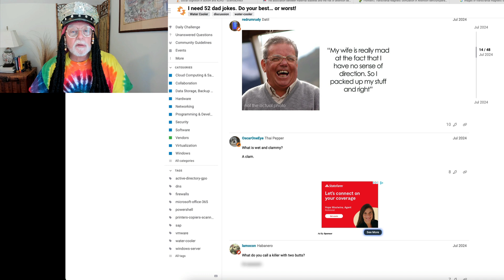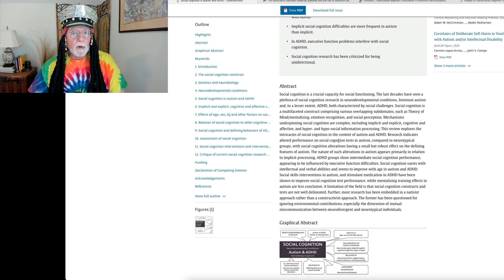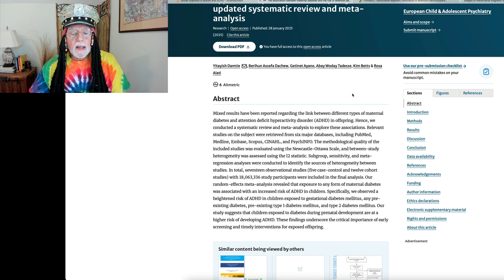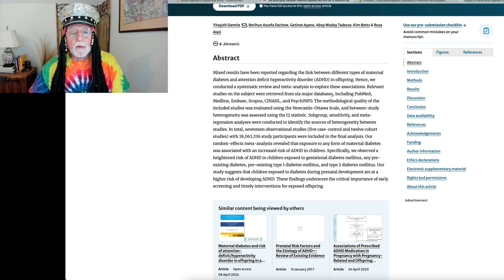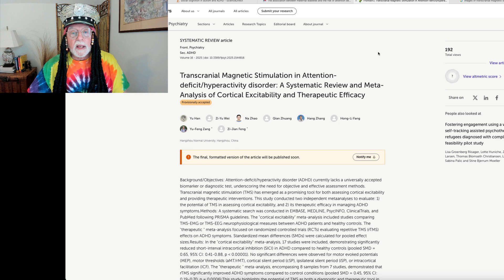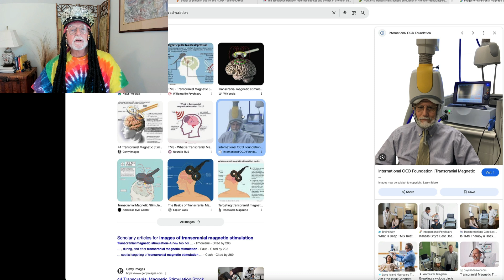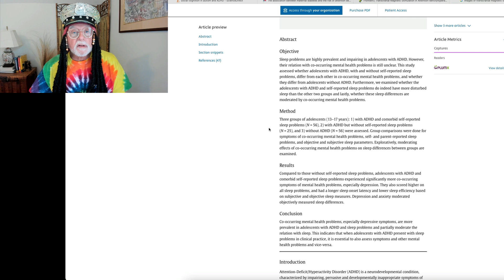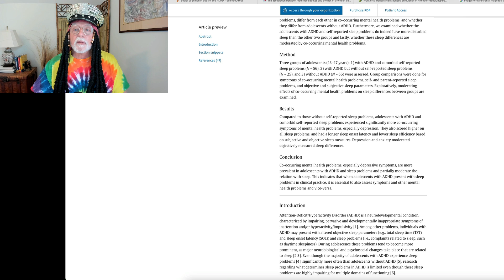Carnival Season Begins! Research Update - February 8, 2025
00:00 Introduction and Dad Jokes by Carnival Russ
01:18 Social cognition in autism and ADHD
03:03 Maternal diabetes and risk for ADHD in offspring
06:10 Transcranial magnetic stimulation effects on ADHD
09:10 Mental health problems in teens with ADHD and sleep problems
10:40 Conclusion

Take note - various carnivals take place over the next 5-6 weeks, starting with me in this video and then in Maastricht this coming week. And then it’s on to Brazil, Italy, New Orleans USA, and onward to St Patrick’s Day in March. So, it’s time to celebrate the lengthening of daylight time and, in the northern hemisphere, the eventual arrival of Spring.

Social cognition in autism and ADHD
S. Boite.  Neuroscience & Biobehavioral Reviews, 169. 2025

 The association between maternal diabetes and the risk of attention deficit hyperactivity disorder in offspring: an updated systematic review and meta-analysis
Y Damtie, BA Dachew, G Ayano, AW Tadesse, K Betts… - European Child & Adolescent Psychiatry, 2025.

Transcranial Magnetic Stimulation in Attention-deficit/hyperactivity disorder: A Systematic Review and Meta-Analysis of Cortical Excitability and Therapeutic Efficacy
Y Han, ZY Wei, N Zhao, Q Zhuang, H Zhang, HL Fang… - Frontiers in Psychiatry
doi: 10.3389/fpsyt.2025.1544816

Co-occurring mental health problems in adolescents with ADHD and sleep problems
F. Marten et al.  Sleep Medicine, 126, 2025, pp. 107-113.